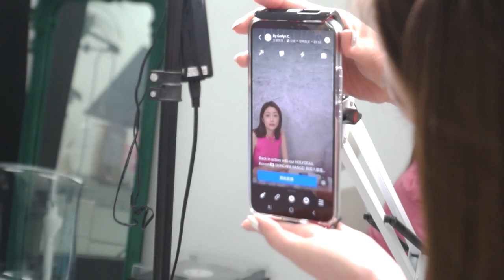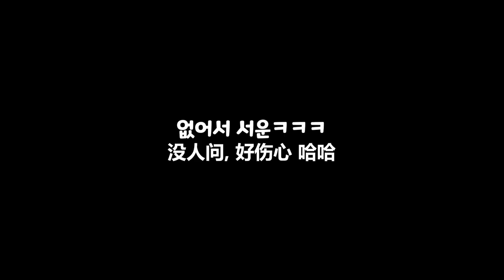외국인이 한국에 잠깐 왔다가 떠나지 못하는 이유 [싱가포르 & 대만 미녀]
싱가포르, 대만 친구들과의 하루를 담아봤습니다😉

🎵Track : Toms Plan2 / 참새 / 뉘예뉘예 / Shy little girl